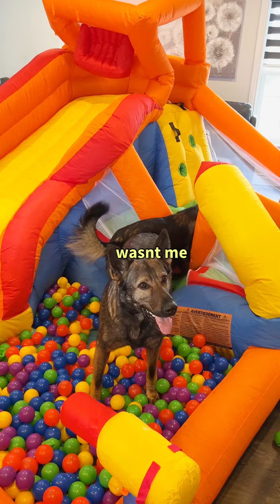German Shepherds Get A Ball Pit Bounce House Surprise!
We surprised our three dogs today by turning our living room into a big bouncy ball pit house! Watch to see their dreams come true

🎁Amazon Wishlist: